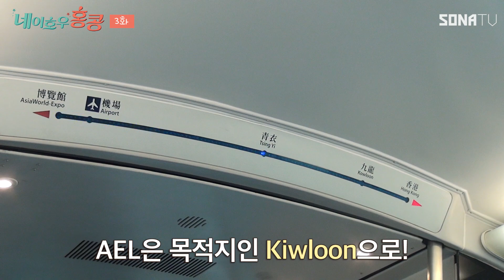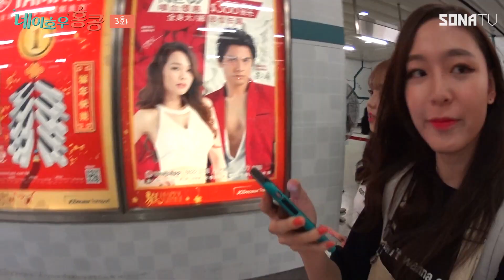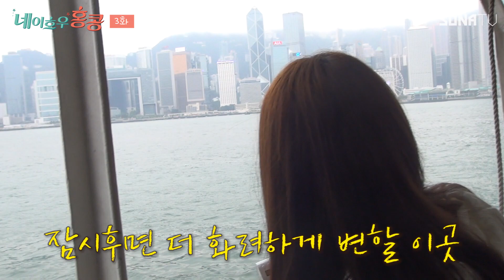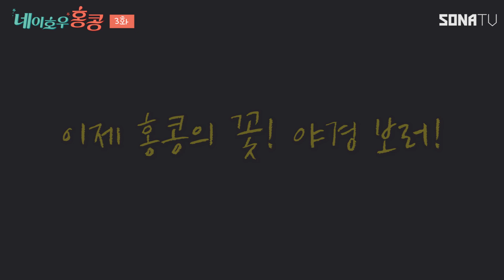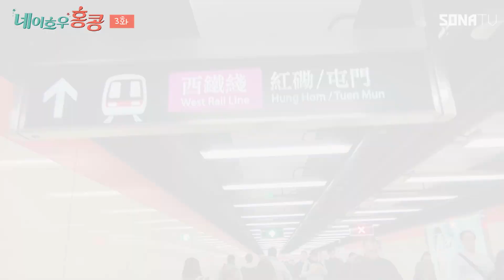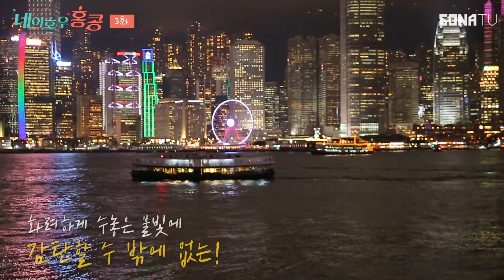네이호우!홍콩 (3화)-먹어요,또먹어요,계속먹어요 (4화에서 계속)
역시 여행은 먹는 맛이져?ㅋ 가득가득 먹어도 또또 배고픈 비글자매!
맛도 좋은 홍콩이지만 역시 홍콩의 하이라이트는 야경!!
이들의 홍콩 여행 1일차를 공개해요!